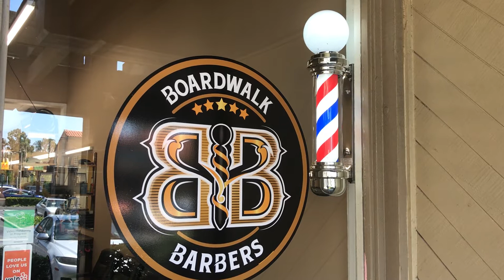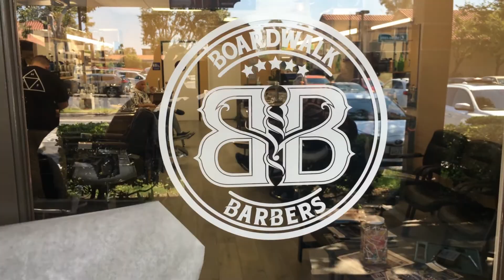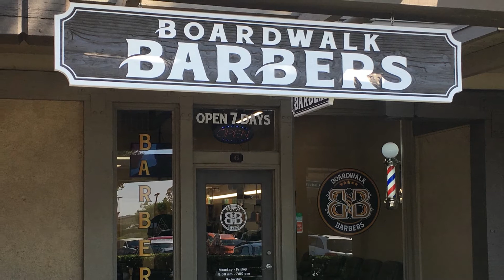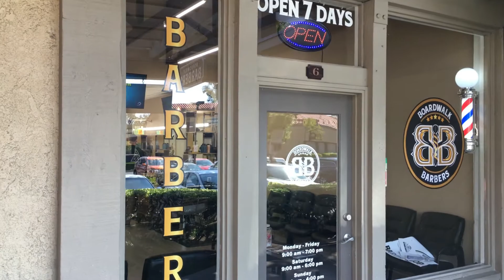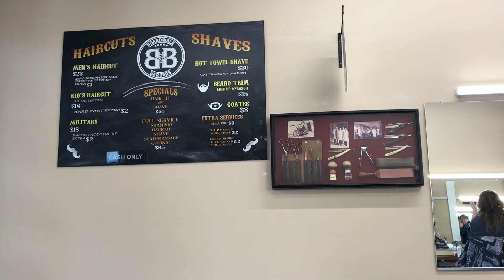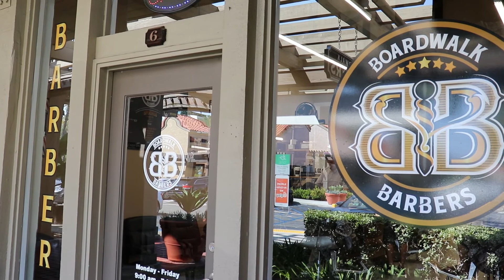Boardwalk Barbers Best Haircut in Mission Viejo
John Alesi - REALTOR® CENTURY 21 Award
CalBRE 01730187

In this video series we feature local businesses and community service . If you own a business or service in Mission Viejo and would like to be featured in an upcoming video, just let us know.